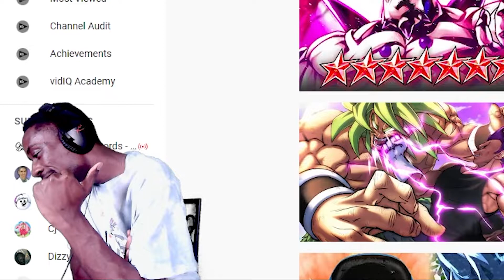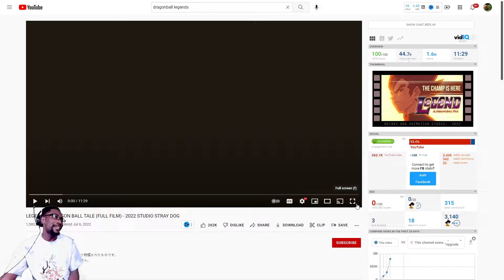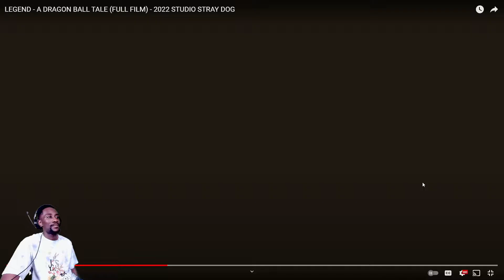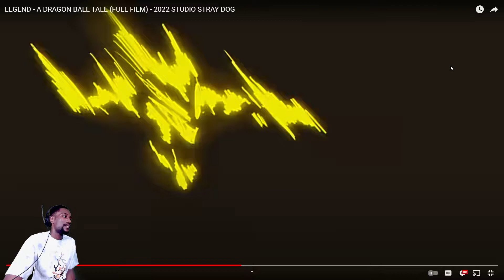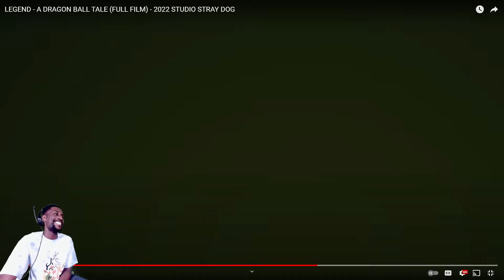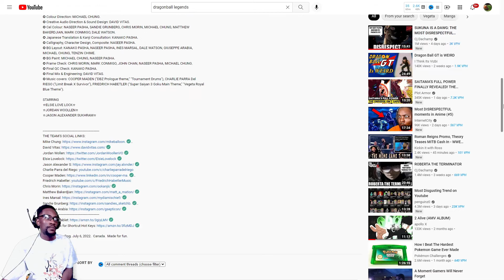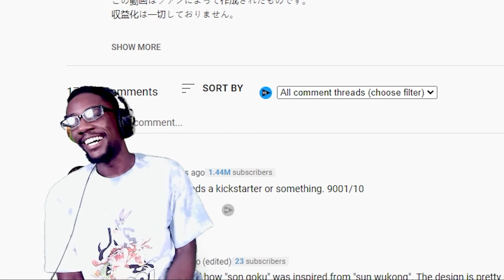WE NEED A SEQUEL! | LEGEND - A DRAGON BALL TALE | REACTION & BREAKDOWN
How's it going! I was not planning on making a video on this, but my friend called me up at 1 in the morning telling me I should watch this video.  And I'm glad I did. This was an amazing video with spectacular animation! I can't wait for a sequel.